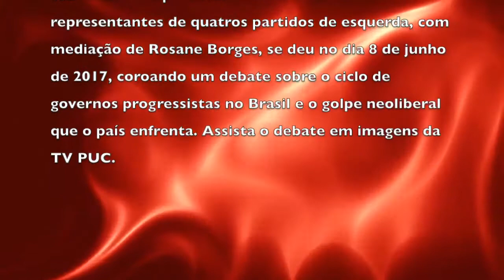Renato Rabelo no 3o Salão do Livro Político: Que fazer? Socialismo ou Barbárie?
O 3o. Salão do Livro Político encerrou-se com a mesa Que fazer? Socialismo ou Barbárie?, no Tucarena, teatro da PUC paulistana. O encontro de Renato Rabelo (PCdoB), Ciro Gomes (PDT), Márcio Pochmann (PT) e Juliano Medeiros (Psol), representantes de quatro partidos de esquerda, com mediação de Rosane Borges, se deu no dia 8 de junho de 2017, coroando um debate sobre o ciclo de governos progressistas no Brasil e o golpe neoliberal que o país enfrenta. Assista o debate em imagens da TV PUC.